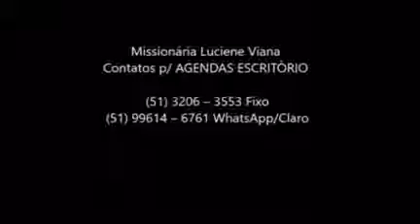Missionária Luciene Viana | Pregadora Impactante